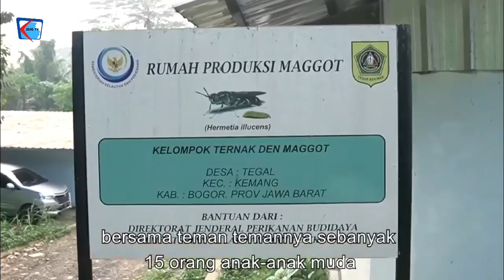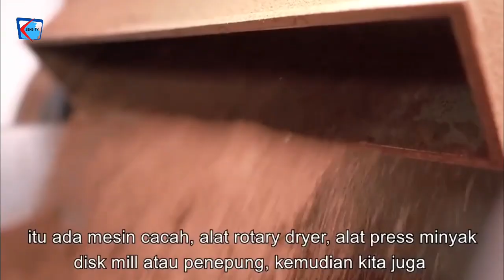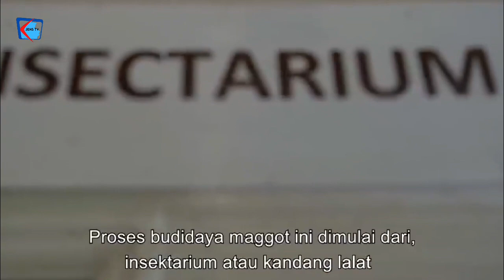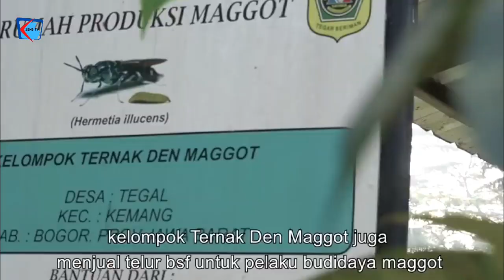VIRAL‼ PEMUDA INI HASILKAN 18 TON MAGGOT PER BULAN🔥💥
Habiskan 75 Ton Sampah Organik Perbulan Untuk Hasilkan 18 Ton Maggot BSF || jens @jens2000
Lalat BSF atau Black Soldier Fly adalah jenis lalat baik dimana larva dari lalat ini disebut Maggot. Sebagai pengurai Maggot BSF sangat bermanfaat terhadap lingkungan dan alam, dimana satu ekor maggot dapat memakan sampah organik sebanyak 4.2 kg.
Selain sebagai pengurai sampah organik, Maggot juga mengandung protein yang tinggi. kandungan protein pada tubuh maggot sekitar 40% sehingga sangat baik jika dijadikan sebagai sumber pakan ikan dan ternak unggas seperti ayam.
Lalat BSF juga dikategorikan sebagai lalat sehat karena lalat ini tidak membawa penyakit, itulah sebabnya mengapa lalat ini disebut sebagai Lalat Baik.
Proses metamorfosa Lalat BSF ini terdiri dari beberapa tahapan, antara lain
1.Pembuahan atau Perkawinan
2.Telur
3.Larva (Maggot)
4.Prepupa (Larva yg akan jadi kepompong)
5.Pupa (kepompong)
6.Lalat BSF
Demikian seterusnya siklus tahapan perubahan kehidupan Lalat BSF